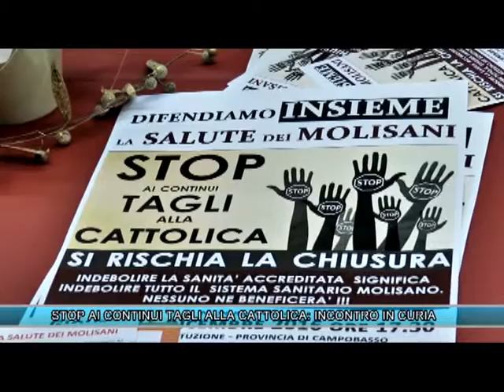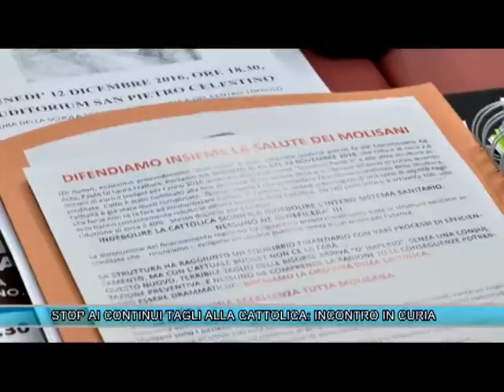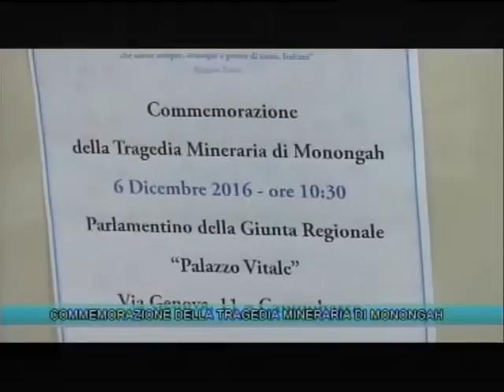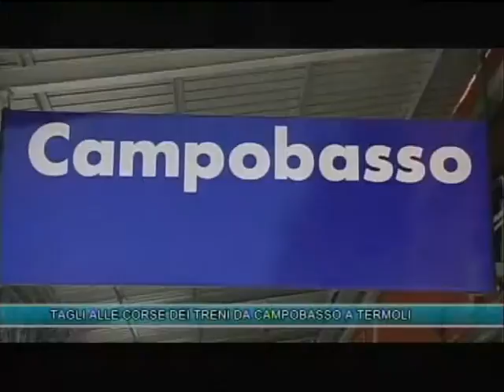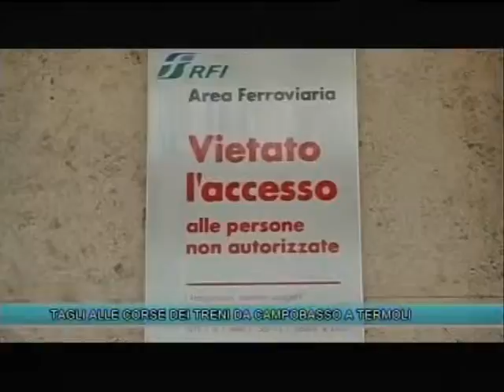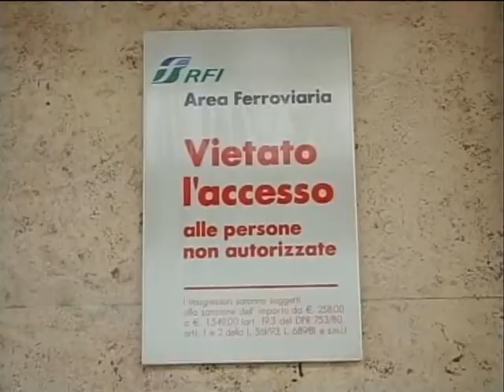TLT NEWS EDIZIONE ORE 14 DEL 06-12-16